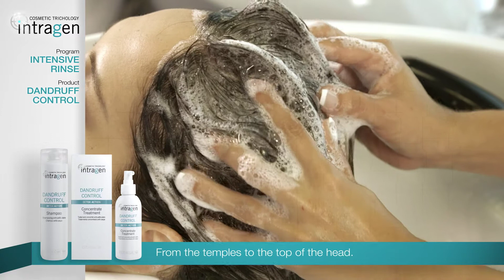Revlon Professional - Intragen Dandruff Control